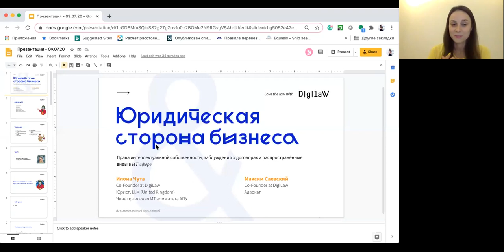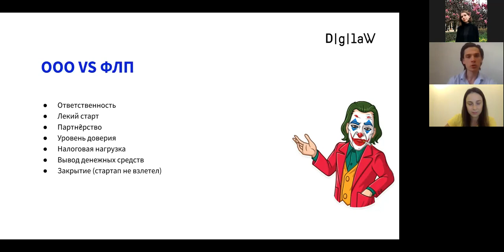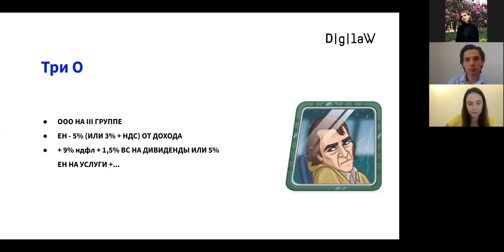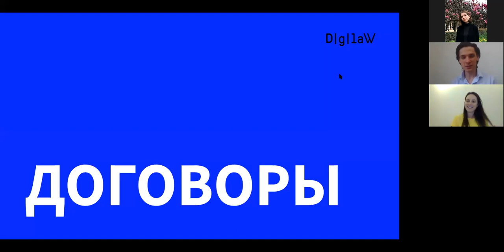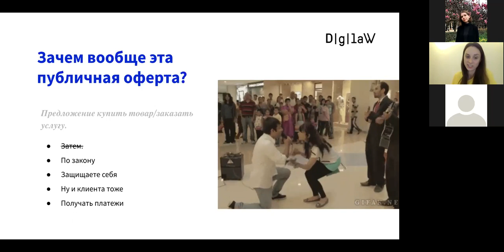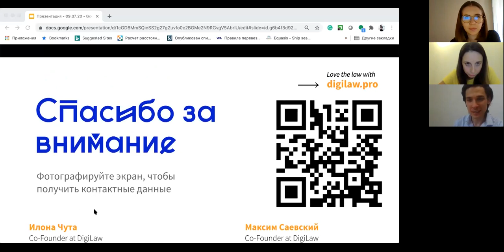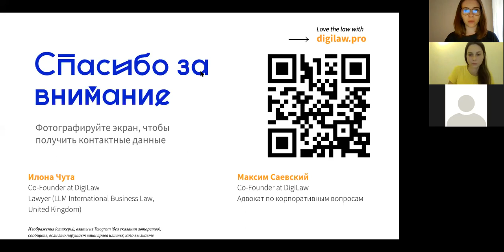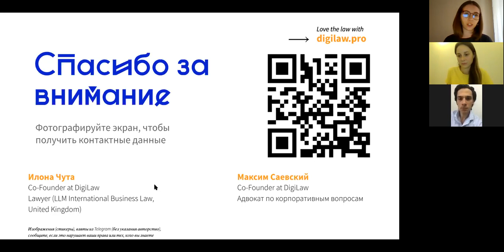Фріланс в IT: погляд юриста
Як працювати з іноземними клієнтами, які є обмеження? Яку податкову групу обрати ФОП або краще ТОВ? Які переваги дають ліцензії та авторські права розробнику? І чи потрібно ІТ фахівцю розбиратися в юридичних нюансах?Відповісти на всі ці питання нам допоможуть Ілона Чута, член Ради Комітету АПУ з питань телекомунікацій, інформаційних технологій та Інтернету, юристка, LLM (UK), партнерка Digilaw та Максим Саєвський, адвокат, партнер Digilaw.

Про що поговоримо:
- Як обрати податкову групу;
- Як порахувати та сплатити податки самому без бухгалтера;
- Договори в ІТ сфері на фрілансі: види оплат і умови;
- Особливості роботи з іноземними замовниками і як убезпечити себе;
- Передача прав на об'єкти інтелектуальної власності;
- Правила користування і політика обробки персональних даних: навіщо це все.